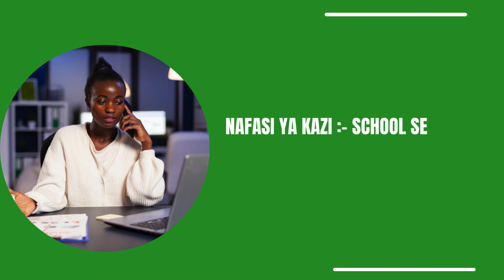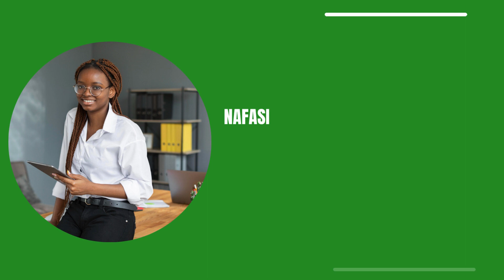NAFASI MBALIMBALI ZA KAZI LEO JANUARY, 04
NAFASI MBALIMBALI ZA KAZI

Social Emotional Learning Teacher at Uru Community Pre and Primary School

NAFASI YA KAZI :- Junior Guide & Field Guide at Asilia lodges and Camps Ltd January, 04

Sous Chef – Asian Cuisine at Park Hyatt January, 04

NAFASI YA KAZI :- Sous Chef– Indian Cuisine at Park Hyatt January, 04

NAFASI YA KAZI :- School Secretary at Gili Schools January, 04

NAFASI YA KAZI :- Consumer Financing Officers at Amana Bank January, 04

NAFASI YA KAZI :- Senior Manager, Marketing & Digital Banking at Amana Bank January, 04

NAFASI YA KAZI :- Senior Economist II at MORUWASA January, 03

NAFASI YA KAZI :- Senior Accountant II at MORUWASA January, 03

NAFASI YA KAZI :- Senior Monitoring and Evaluation Officer at Amani Centre for Street Children January, 03

NAFASI YA KAZI :- Marketer at Sound of Silence limited January, 03

NAFASI YA KAZI :- Financial Controller at APOPO January, 03

NAFASI YA KAZI :- English Speaking Matron – 2 posts at SEGA January, 03